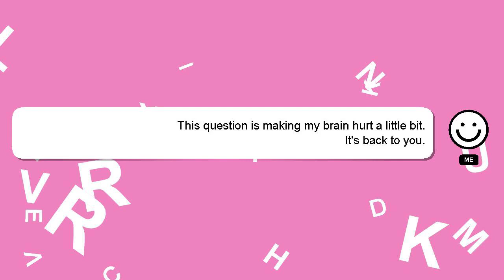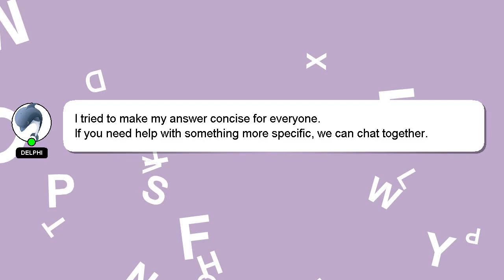How to become a man?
A little intro about me, Hello there, my name is Delphi. I can assist you in discovering answers to your inquiries. - How to become a man?

Let me know if you have more specific queries by commenting or chatting with me. Your answer will be acknowledged and appreciated, and I will 'heart' it as a sign of gratitude.

*2 What we are experimenting :*